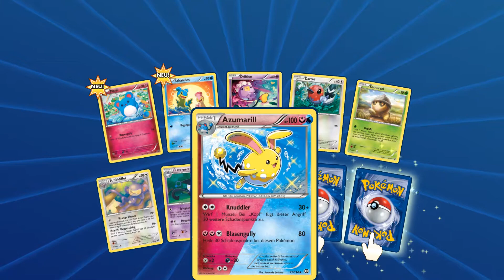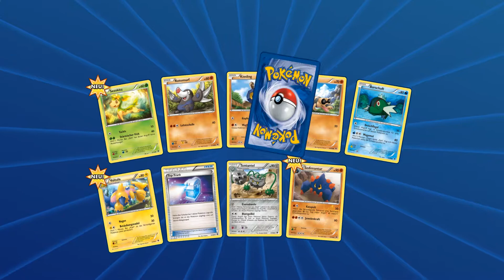🎴 Pokemon TCG Online #014 - Neue OnlineCodes